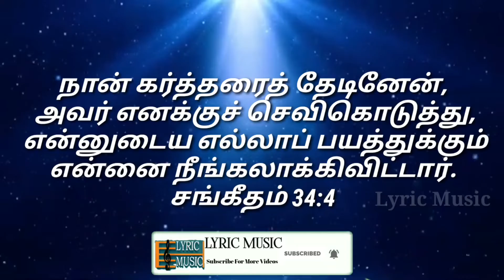Today Bible Verse in Tamil I Today Bible Verse I Today's Bible Verse I Bible Verse Today I01.02.2022